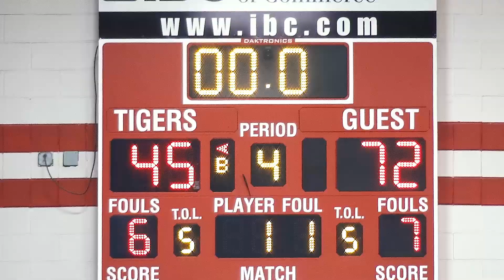St. Augustine vs Martin - Boys Basketball 2021-2022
The Knights came into this matchup as a state ranked TAPPS team. The team has been doing a great job this season in succeeding the seniors who came before them. For the Tigers, this was just another tune-up before they started district against upper valley competition.